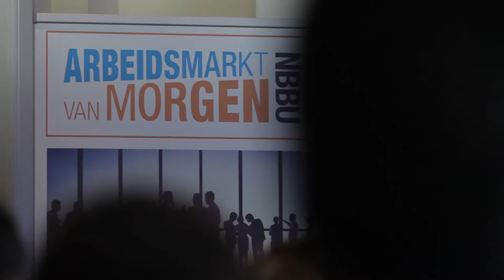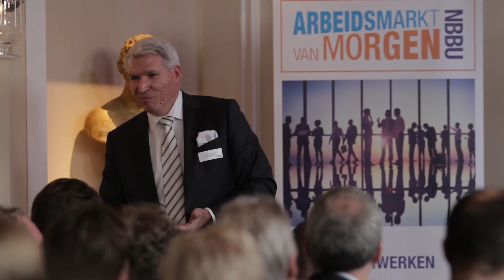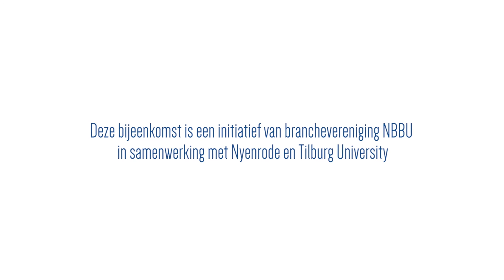NBBU Arbeidsmarkt van Morgen - Victor van Kommer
De NBBU gelooft in het belang van een flexibele arbeidsmarkt. En helpt daarom aanbieders in de brede flexmarkt: goed werkgeverschap voor flexwerkers en aantrekkelijk aanbieder van tijdelijk personeel voor opdrachtgevers.